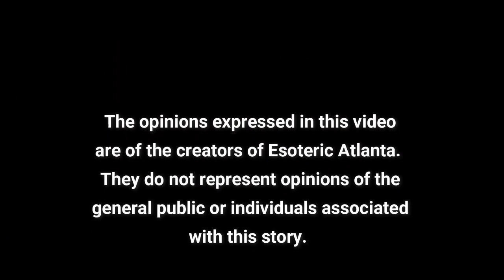A Round Table Discussion with Steph, Brice, & David (Filmed July 23, 2022)